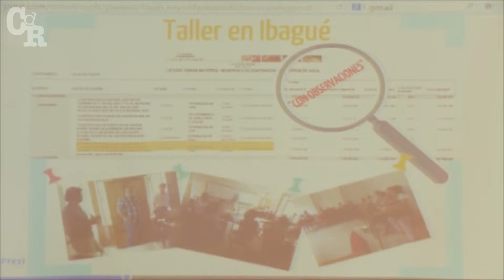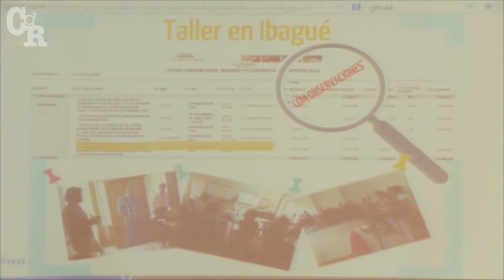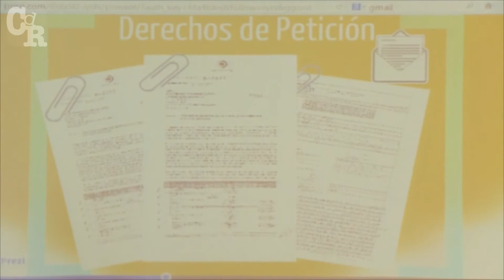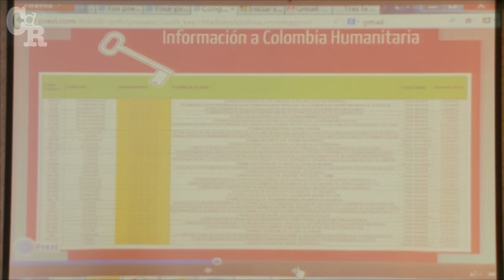Las observaciones de las obras de la ola invernal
Hugo Mario Cárdenas (Colombial). VI Encuentro de Periodismo de Investigación. 19 y 20 de abril de 2013, Bogotá. Panel: Mesa Regional - Trabajos destacados de asociados de CdR. Charla: Se hicieron agua los recursos de la ola invernal. Modera: Fabio Posada.